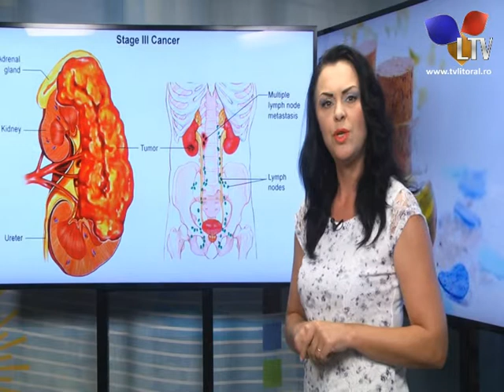14 milioane de persoane sunt diagnosticate cu o formă de cancer - Litoral TV